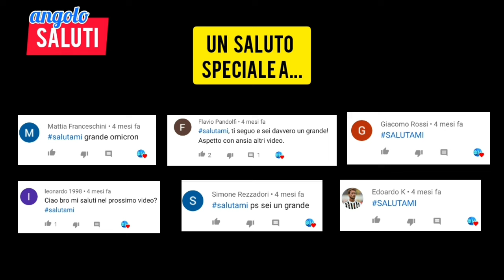Il Meglio di SUMA (parte 2)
▪︎Che dire? Semplicemente la seconda parte del meglio di Mauro Suma!
Buona visione!

Suma, Milan